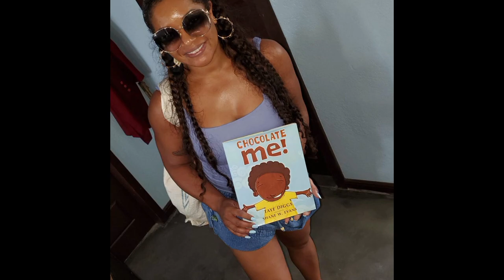Tamala Jones hot photo's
Tamala Jones